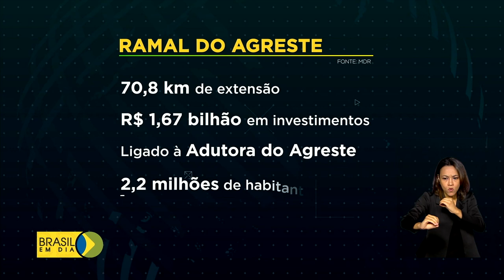Presidente Jair Bolsonaro aciona comporta do primeiro trecho da obra do reservatório de Barro Branco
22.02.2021 -  E na última sexta-feira (19), o presidente acionou as comportas do primeiro trecho da obra do reservatório de Barro Branco, em Sertânia (PE). O Ramal do Agreste é uma obra complementar ao Eixo Leste, do projeto de Integração do Rio São Francisco e vai levar água potável para mais de 2 milhões de pessoas quando estiver totalmente em operação.